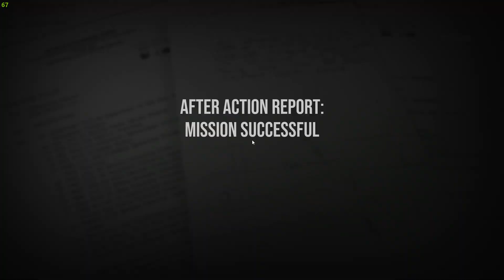Six Days In Fallujah